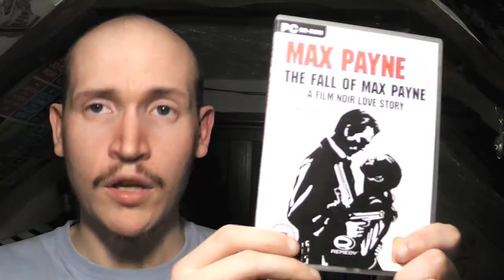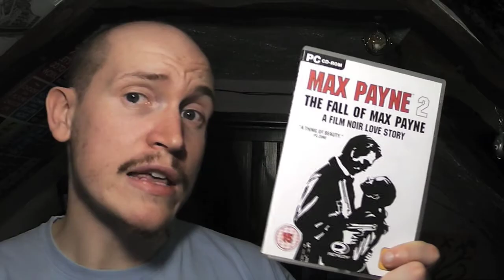TOP 5 GAMING MOMENTS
Top 5 moments in gaming, from Nintendo to Call of Duty!